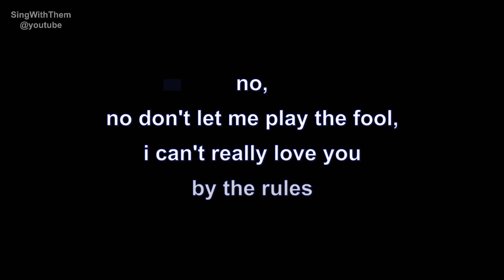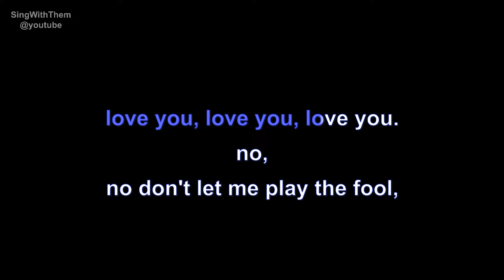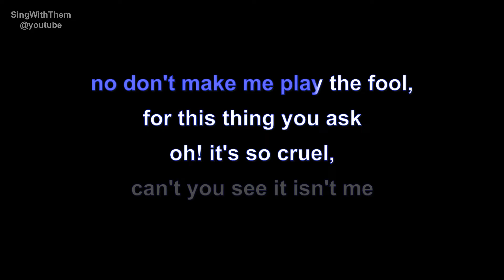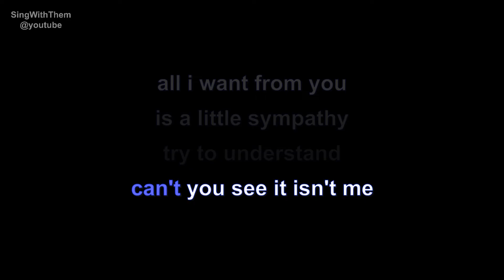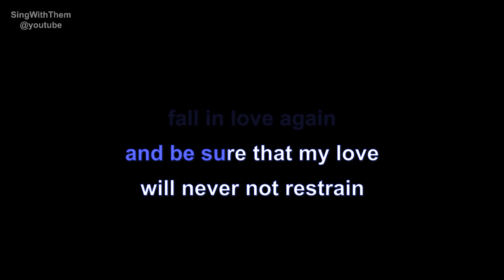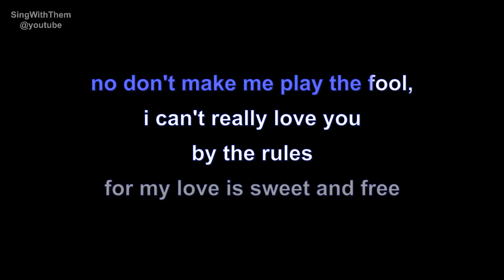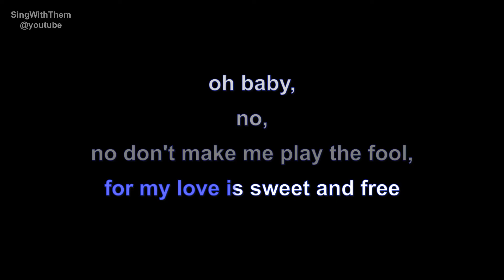gilbert montagné | the fool | lyrics | paroles | letra